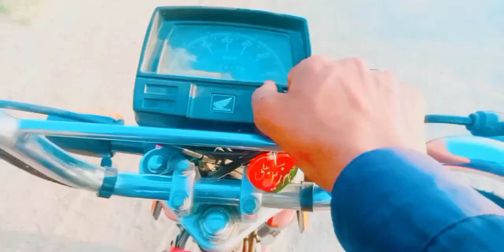ghar ke kam Mein Delhi Aise karta hun